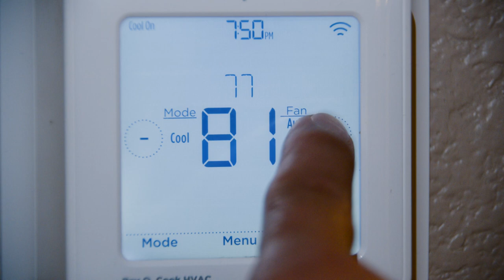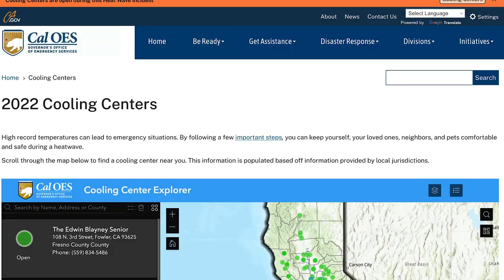Si se puede, California! | Daily Update 9-8-22 | Cal OES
Si se puede, California!

Le pedimos que todos hagan de su parte hoy para reducir el consumo de energía en nuestro sistema de electricidad. Después de las 3 p.m., no uses tus electrodomésticos y apaga luces innecesarias.